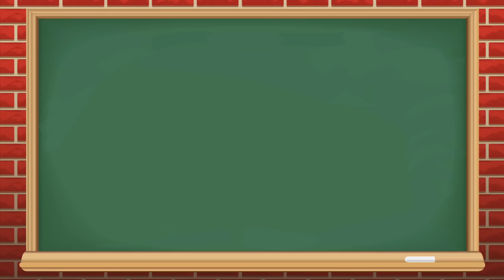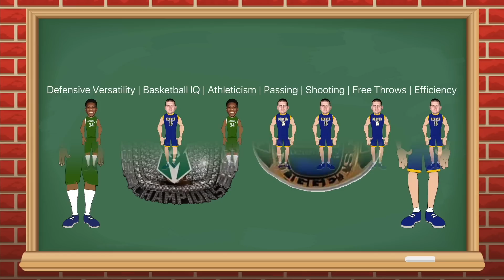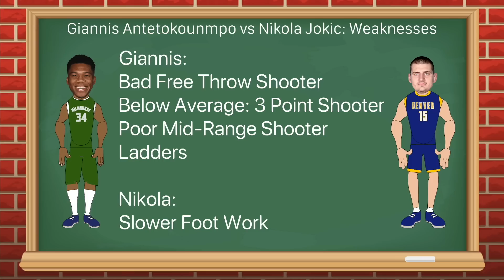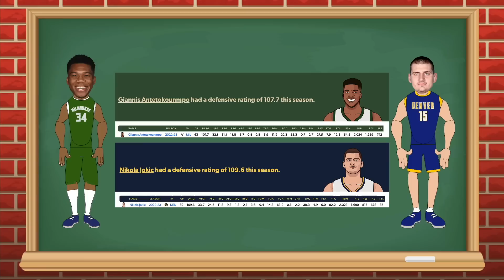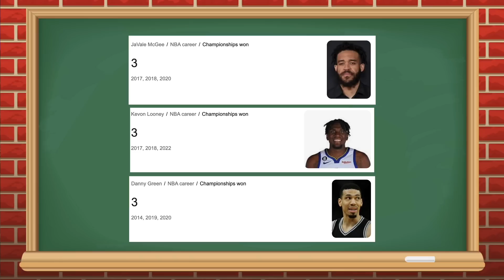The Best ACTIVE NBA PLAYER from every Ring Total!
The NBA Finals have just been completed. Nikola Jokić and the Denver Nuggets are NBA Champions as they beat the Miami Heat 4-1 in the 2023 NBA Finals. Nikola Jokic also won his first Finals MVP. To celebrate, in this video we are going to rank the best active NBA player from every Ring Total! Which means we are going to break down the Nikola Jokić vs Giannis Antetokounmpo
 Debate now that they both are NBA Champs. NBA Animation by Rebound Rewind.

Timestamps:
0:00 Intro
0:24 Zero Rings
0:54 One Ring
4:26 Two Rings
4:46 Three Rings
5:10 Four Rings

Which Version of Chris Paul is the Best? Ranking Every Version of Chris Paul from Worst to Best!

Finding the best NBA Team based on the amount of All-Stars they have! (NBA Comparison Animation)

Sources:
NBA Songs featured in this video: Little G Fresh: